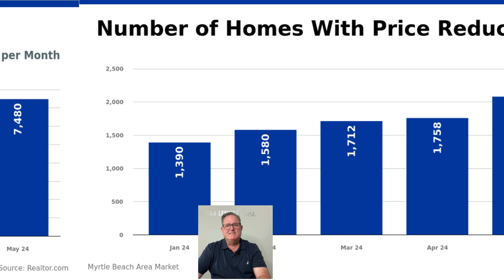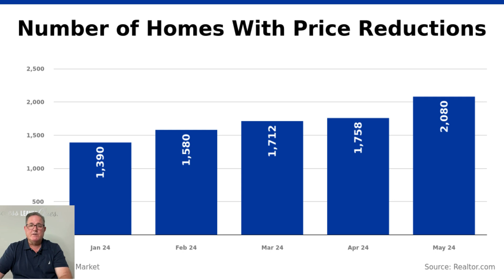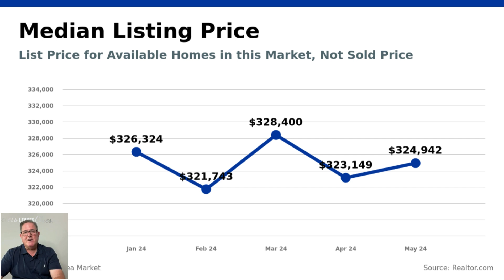Myrtle Beach Real Estate: Is A Crash Coming? June 2024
Curious about the Myrtle Beach real estate market? Watch this video for a report on the current situation and whether a crash is on the horizon in June 2024. Featuring insights from James Brophy, this video is a must-watch if you're considering a move to Myrtle Beach!

0:00 Intro
1:04 Total Listing Count
1:43 Homes With Price Reductions
2:12 Median Days On Market
2:46 Median List Price
3:24 Summary
4:31 Closing

I’m James Brophy a Realtor and lifelong resident of Myrtle Beach. I love sharing how great it is living in coastal South Carolina. My local insight and knowledge about the area comes from living here for over 50 years. Adding real time market data to my local knowledge allows me to provide clients with the valuable information and details they need to make the best decision when buying or selling homes. If I can answer a question for you, just reach out… I would love to talk with you.